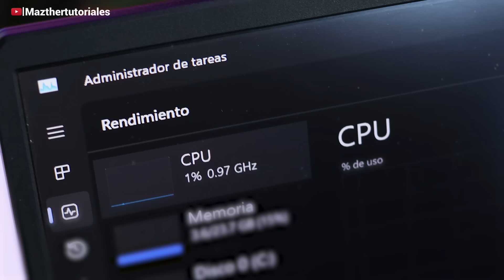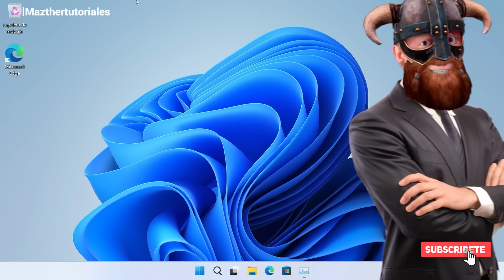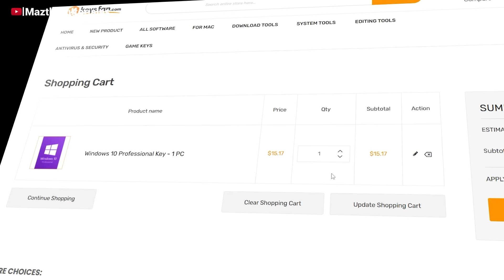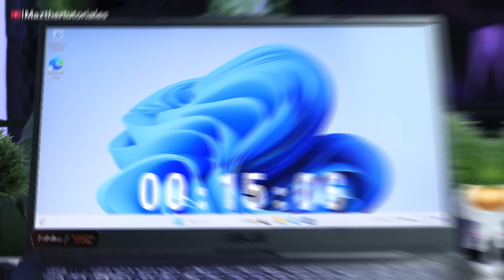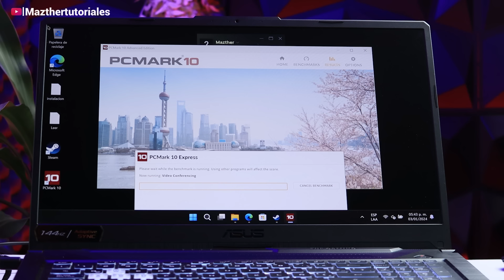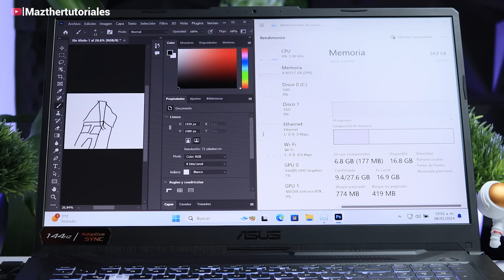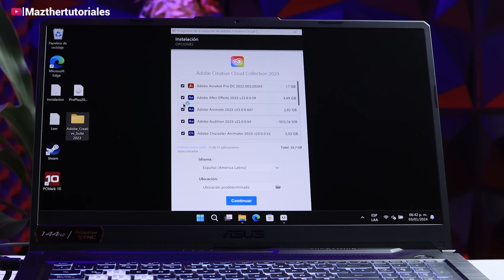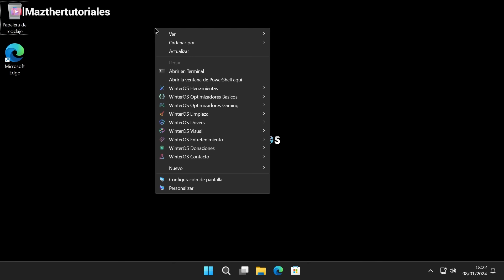NUEVO WinterOS 2024 El MEJOR Windows OPTIMIZADO para PC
WinterOS es una nueva versión de Windows Lite que está diseñada para mejorar el rendimiento de tu PC. En este video, revisaremos las características de WinterOS y realizaremos una prueba de rendimiento para ver cómo se compara con Windows oficial.

SUPER TUTORIALES
Aumenta Señal de Wifi